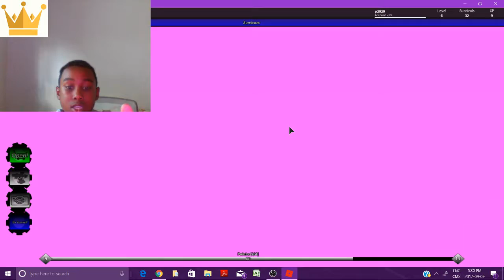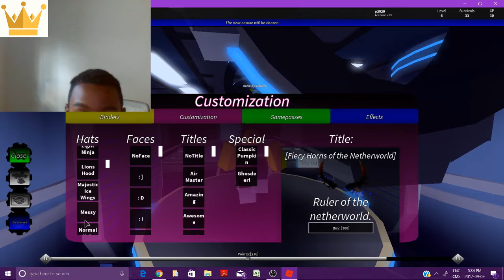TDW 2-Roblox!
Today we are playing Doom Wall 2 hope u enjoy.